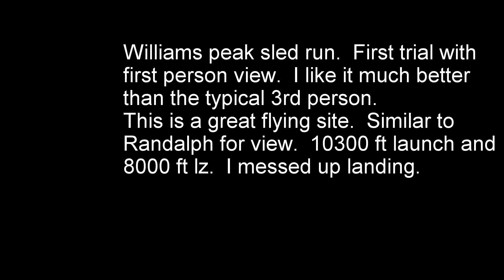What I see while Hang Gliding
Williams Peak Colorado.  Great site.  Clean launch.  LZ could be tricky.  Landing at 8000 msl surely is.